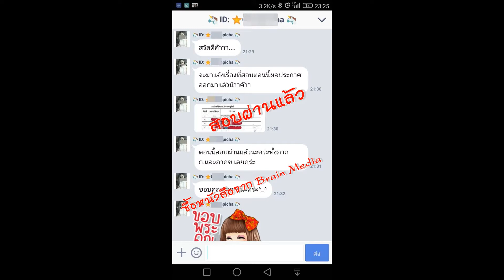Loadแนวข้อสอบ เจ้าพนักงานการเงินและบัญชี กรมพินิจและคุ้มครองเด็กและเยาวชน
- ความรู้เกี่ยวกับกรมพินิจคุ้มครองเด็กและเยาวชน
- พรบ. ศาลเยาวชนและครอบครัวและวิธีพิจารณาคดีเยาวชนและครอบครัว พ.ศ.2553
- ความรู้เบื้องต้นเกี่ยวกับจิตวิทยาเด็กวัยรุ่น
- อนุสัญญาว่าด้วยสิทธิเด็ก
- วิชาความรู้ความสามารถทั่วไป (Aptitude test)
- ระบบการบริหารการเงินการคลังภาครัฐแบบอิเล็กทรอนิกส์ (GFMIS)
- ความรู้พื้นฐานทางการบัญชี
- แนวข้อสอบทางการบัญชี